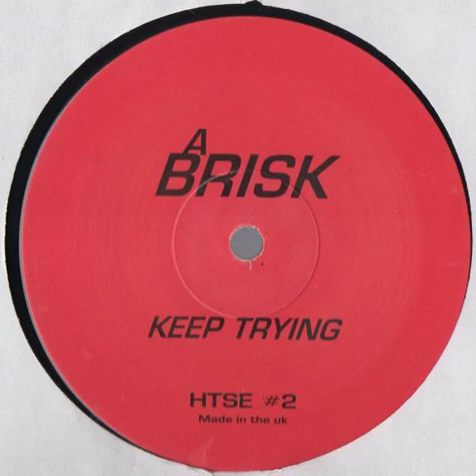Alchemist & Fade - Keep On Trying (Brisk Remix)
Label: Hecttech - HTSE #2

Format: Vinyl, 12", 33 1/3 RPM

Country: UK

Released: 2000

Genre: Electronic

Style: Happy Hardcore, Hardcore